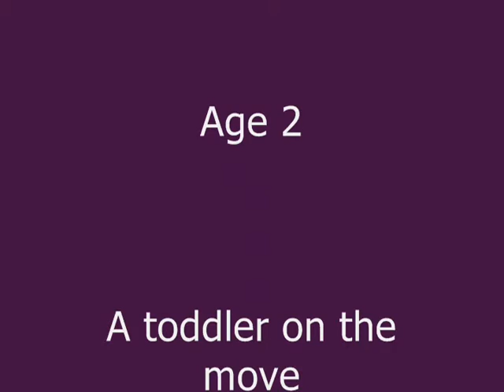Teach Your Children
This African American male will not become a prison statistic.